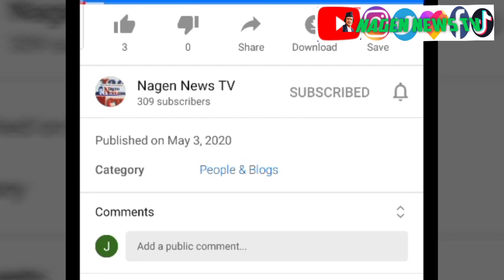प्रमुख समाचार, संसार भयावह चरणमा प्रवेश, नेपाल एक चिन नीति- प्रचण्ड, दैनिक डेड लाख कोरना संक्रमित